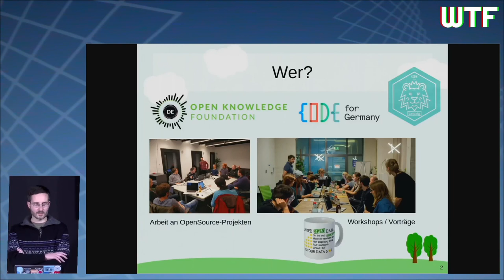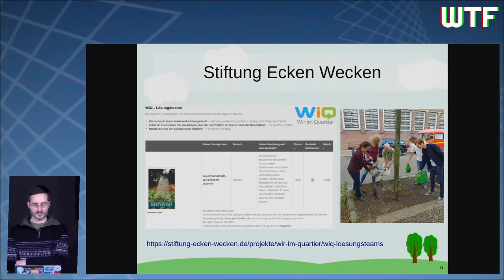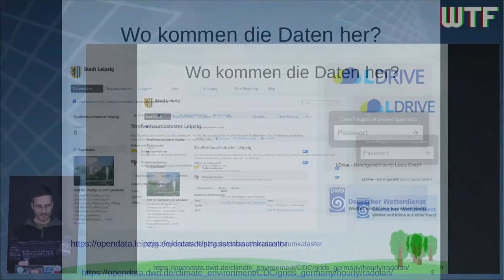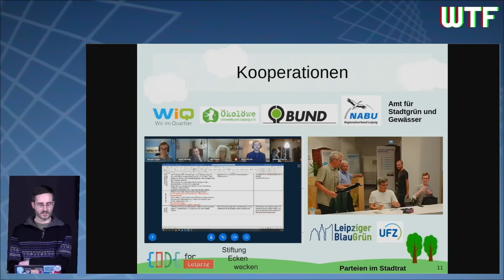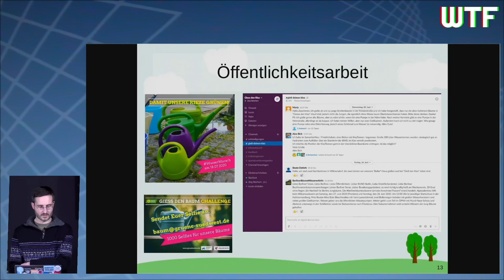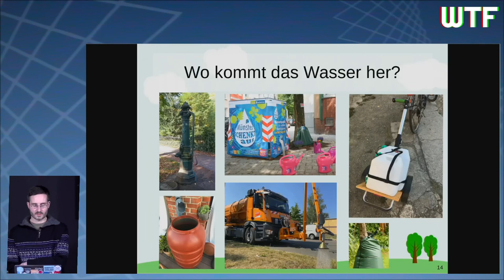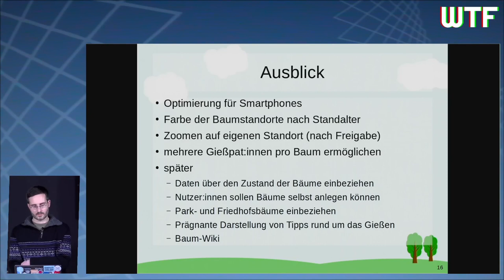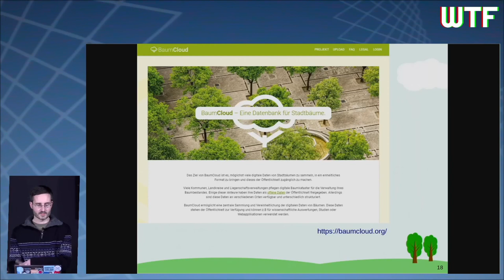rC3 - Leipzig giesst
None

Die seit Jahren anhaltende Trockenheit zieht vor allem Bäume in starke Mitleidenschaft. Zwar werden frisch gepflanzte Stadt-Bäume von der Stadt die ersten Jahre noch gegossen, doch dieser Bemühungen, gehen viele Bäume leer aus.

So hat das CityLab Berlin die Anwendung giessdenkiez.de entwickelt, die Bürger informiert und motiviert, selbst Bäum in ihrem Kiez zu adoptieren und regelmäßig zu gießen. Auch wenn auf Berlin beschränkt, gewann die Anwendung auch über diese Grenzen hinaus Bekanntheit.

So wurde an das OKLab Leipzig der Wunsch herangetragen, diese Plattform auch für Leipzig aufzusetzen.

Neben den interessanten technischen Herausforderungen dieses "Redeployments" (und der damit vermiedenen Neuentwicklung, auch Dank der Unterstützung des CityLabs bei Fragen) sind die dabei und daraus entstandenen Kontakte und Kooperationen mit regionalen Akteuren (Stiftung Ecken Wecken mit ihrem Lösungsteam "Baumfreundschaft - Gießen im Quartier", dem Amt für Stadtgrün, BUND, NABU, Oekoloewe, Umweltforschungszentrum (UFZ), Parteien im Stadtrat) berichtenswert.

Zu dem die Bedeutung von OpenData, sowohl die Baumkataster-Daten der Stadt, als auch die Niederschlagsdaten vom Deutschen Wetterdienst (DWD), ohne welche diese Anwendung nicht möglich gewesen wäre und nun sogar die Offenlegung weiterer Daten fördert.

Jörg Reichert